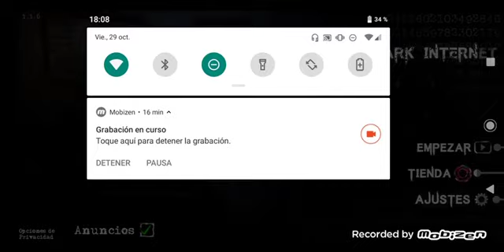Nos Pasamos el Modo Difícil de The Dark Internet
En este video les traigo el Modo Difícil De The Dark Internet,lamento que no haya podido editarlo,me quedé sin espacio y no me permitió exportarlo,pero bueno,luego veo si el Próximo video puedo editarlo sin problemas,una vez finalizados los modos de The Dark Internet Empezamos con otro juego o otro juego de terror,si conocen algún juego de terror para android díganmelo en los comentarios,Un Saludo a todos y nos vemos en el Próximo video👋👋👋